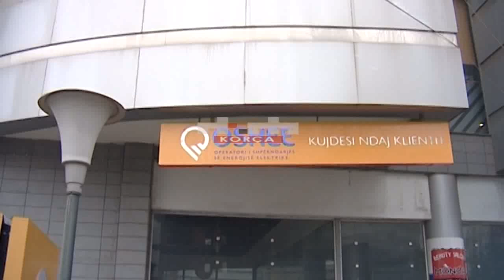Furrat e bukës, dy sahatë nëse shesin produkte të jera